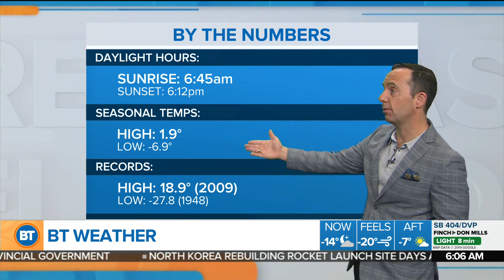Lots of sunshine on a cold Wednesday